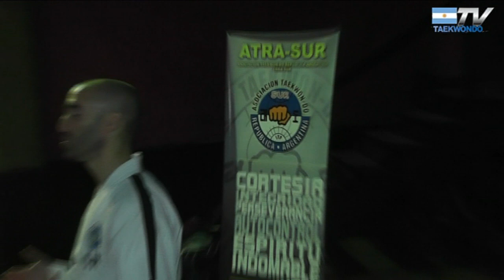Raúl Alvarenga: Actividades en ATRA Sur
ATRA Sur escuela perteneciente a la Asociación ATRA dirigida por el Master Marcelo Vatrano 8º dan, para comunicarse: